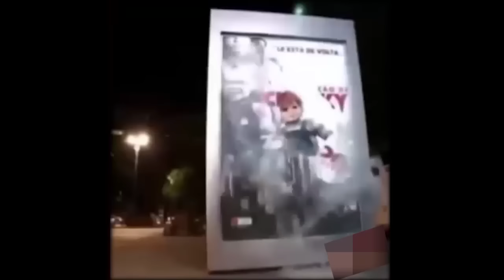SHARE PLISS :v - CLAN WAR - YouTube_IND vs TheJagerCorp - PBGI #99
And the last gw mau ucapin TERIMA KASIH BANYAK buat temen2 semua yang udah nyempetin nonton video gw walaupun cuma semenit aja.
GAMERS NEVER DIE, WE JUST RESPAWN.